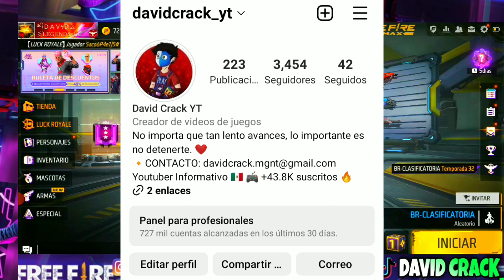🔴OFICIAL!!! LLEGA INCUBADORA SAKURA? RECICLAJE PANTALÓN ANGELICAL CAJA CUBO MÁGICO WOODPECKER DEIDAD